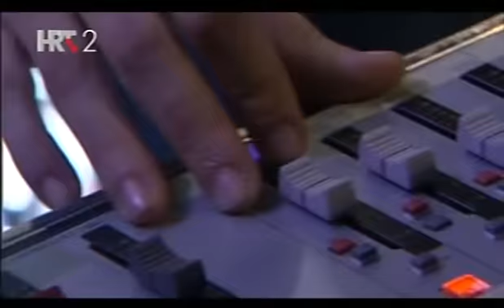Garaza - TBF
Garaza Htv live Branko Podbreznicki tonmajstor postprodukcija Croatia Zagreb